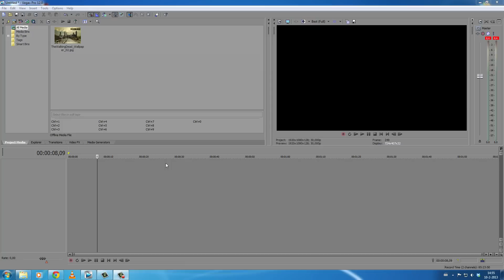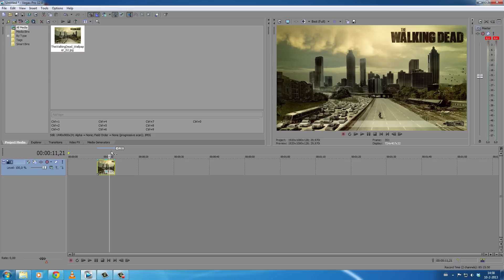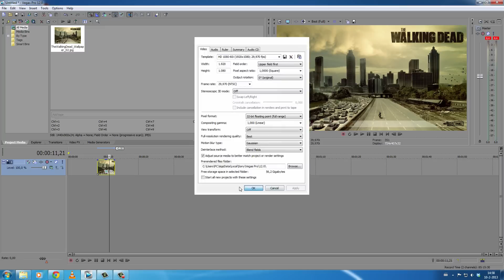Sony Vegas Tutorial - Removing black bars from your video (filling the screen) - Usaidhello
This is my Sony Vegas Pro 12.0 tutorial on how to make the video or pictures in your edit fill the screen. This looks much more professional and is more enjoyable to watch.

By following this tutorial you will learn the two options you have the clip in your timeline doesn't fill the entire screen. This can happen when you have pictures or clips that have different resolutions. The first option is to adjust the project properties to match the resolution of the clip. The second option is to adjust the resolution of the clip to match the video resolution. The second option is the one I advise because you will probably have more than one picture or clip in your timeline and the chance exists that they both have different resolutions. I hope the tutorial is clear, if you still have questions just post a comment.

Usaidhello